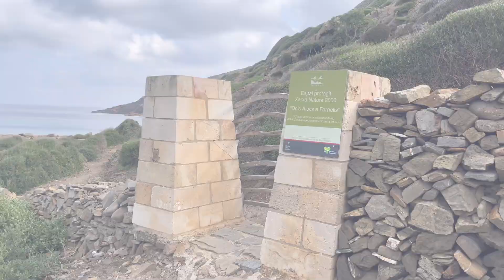Menorca vlog | Beach Cala Pilar & Els Alocs | Camí de Cavalls Trail | Oct-22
It was still nice weather even in the end of October and I went to walk with my dog from the parking of Cala Pilar to Els Alocs, along with the Camí de Cavalls trail, stopping at Cala Pilar to swim!
00:00 Intro
00:21 Starting the route
01:06 View of Cala Pilar Beach
01:36 Els Alocs area
02:19 Els Alocs Beach
03:05 Cala Pilar Beach
04:11 Way back
04:47 Outro